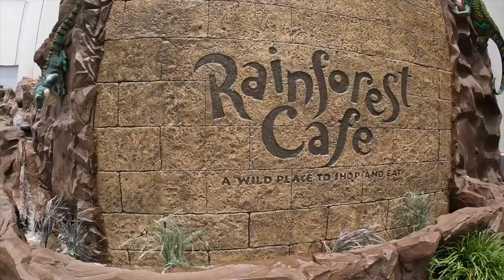ENJOYING THE RAIN FOREST ON OUR ANNIVERSARY